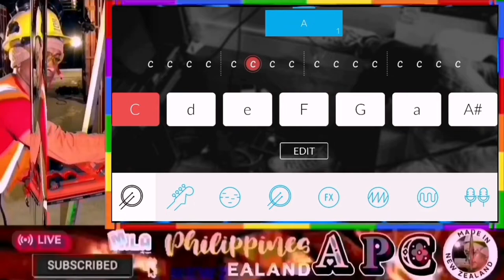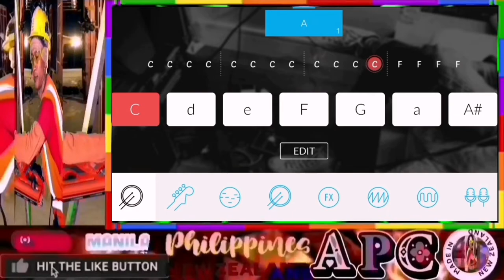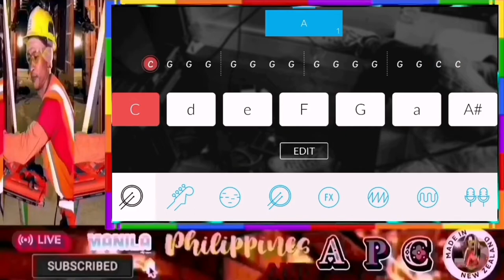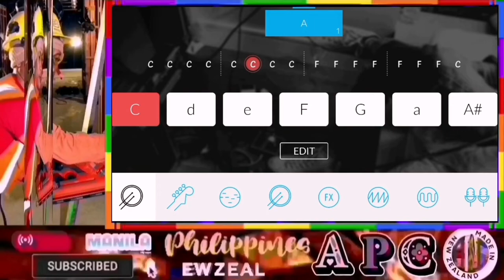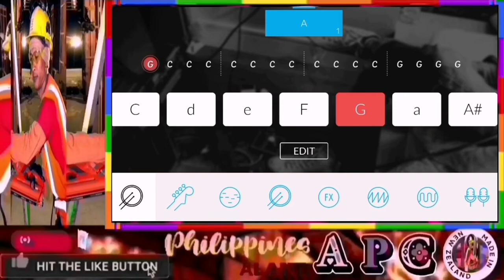TOLD YOU LOOP MUSIC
Welcome to
Ang Pobreng Carpentero
Ang buhay ng isang Pobreng Carpentero